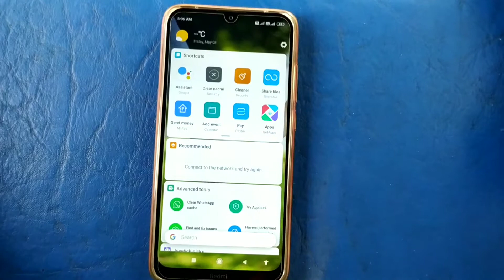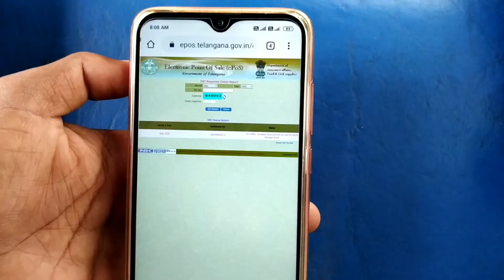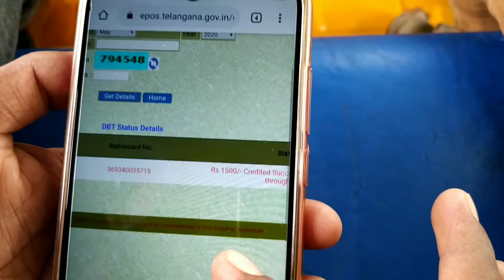How to check KCR 1500 rupees ration card second installment payment status within 1 minute in Telugu